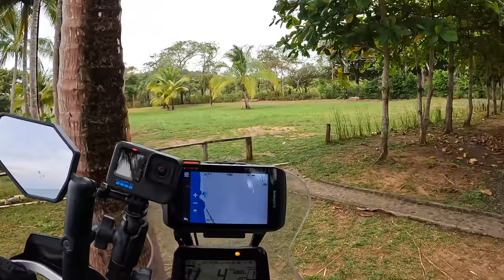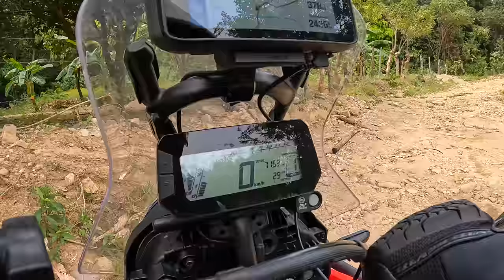I don't know what I am doing. Mountains of Panama. |S6-E31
In this first part of my day in which I am trying to reach Sante Fe in Panama, I end up in a remote area in the mountains, where the roads are challenging and the rivers deep. Very deep..